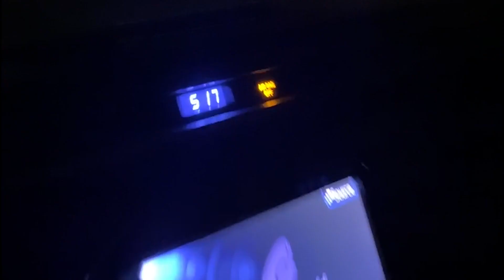BTS Filmación en Cueva Ventana, Puerto Rico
Un proyecto especial junto a Alex Croatto.